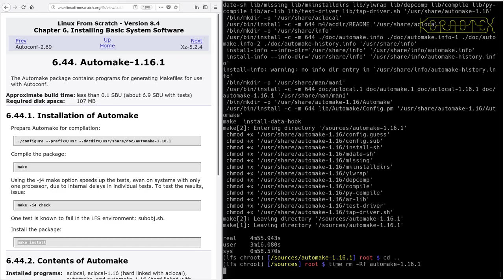LFS on an Intel i486 Episode 122 - 6.44. Automake-1.16.1